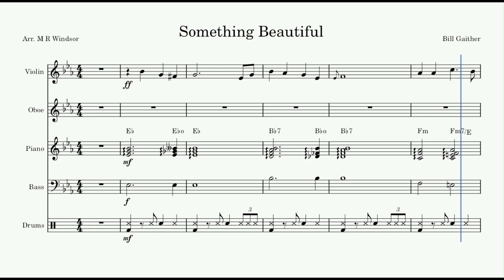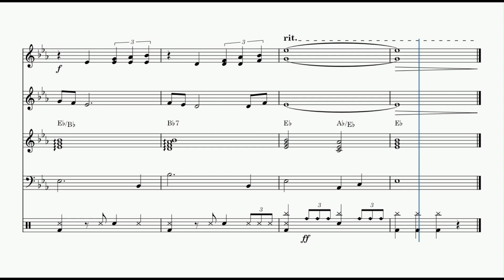Something Beautiful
A favourite chorus form decades ago... with  something a bit different added.